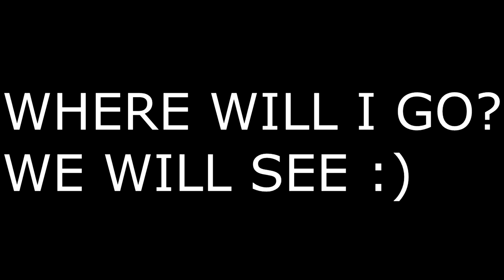COMPTON MAP 15 BASE TOUR!!!!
Quality whats that?